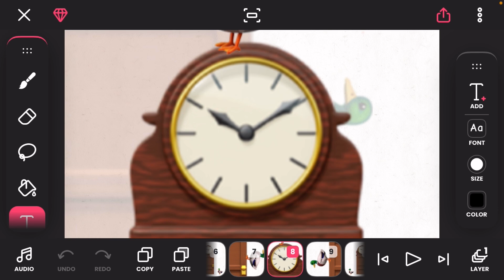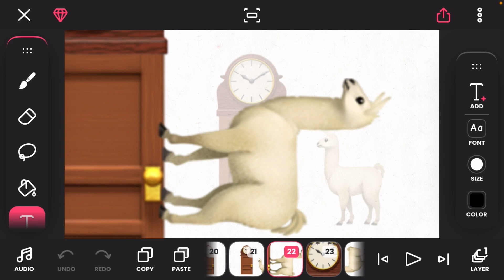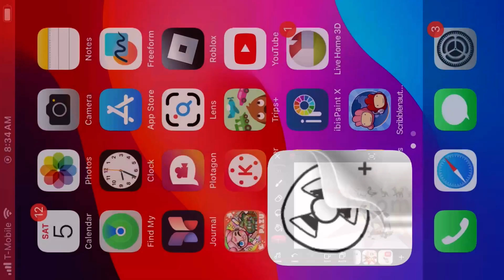Hickory dickory dock cow 🐁🦆🦘🐕🦙🐄